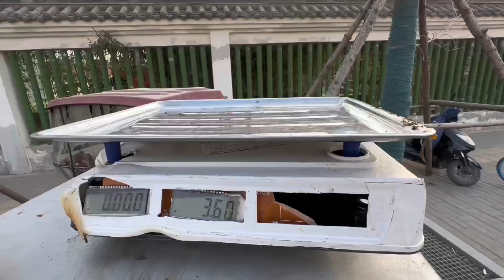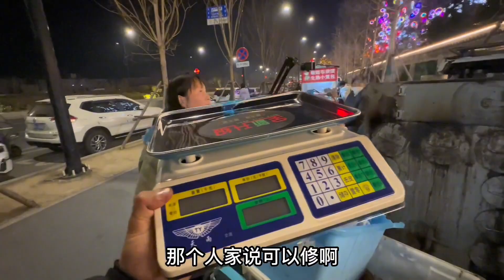大磊的生红薯生意也开张了，出摊又被粉丝哥哥投喂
拍好视频，心存感动！
我是张大磊，老家河南开封！
我会在Youtube不定期分享展示河南美食、河南民俗文化的视频！用视频让大家感受原生态的生活内容！
谢谢大家的支持，欢迎留言讨论！
张大磊 探店 小吃 "我们的目的是分享美味食品的制作过程，所有食材的获取和使用都符合道德和法律原则。"